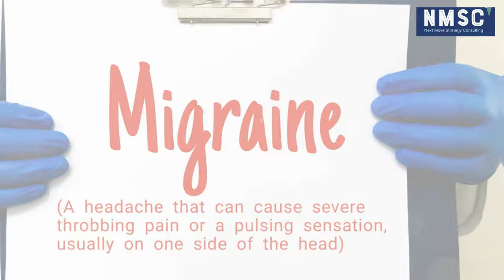Navigating the Migraine Maze: Exploring the Dynamic Migraine Drugs Market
Dive deep into the ever-evolving landscape of migraine drugs with our latest video!

Whether you're a healthcare professional, a patient seeking relief, or simply curious about the pharmaceutical industry, this comprehensive exploration of the migraine drugs market is a must-watch.

In this video, we unravel the intricacies of the current state of migraine medications, shedding light on the latest innovations, breakthroughs, and market trends.

From established players to emerging therapies, we dissect the competitive landscape and provide insights into the diverse range of options available for managing migraines.

Key highlights:

 Market Overview: Get a snapshot of the current market size, major players, and key drivers shaping the migraine drugs industry.

Breakthrough Therapies: Explore the cutting-edge migraine treatments that are changing the game and offering new hope to sufferers.

Emerging Trends: Stay ahead of the curve by discovering the latest trends in research, development, and patient-centric approaches within the migraine drugs market.

Market Dynamics: Understand the factors influencing market growth, challenges faced by stakeholders, and potential opportunities on the horizon.

Global Impact: Gain insights into the global reach of migraine drugs, including regional variances, regulatory landscapes, and market penetration.

Whether you're a healthcare professional seeking to enhance your understanding or a migraine warrior looking for information on the latest treatment options, this video provides valuable insights into the dynamic world of migraine drugs. Don't miss out—hit play now and join us on this informative journey!

Let's navigate the migraine maze together!

Next Move Strategy Consulting